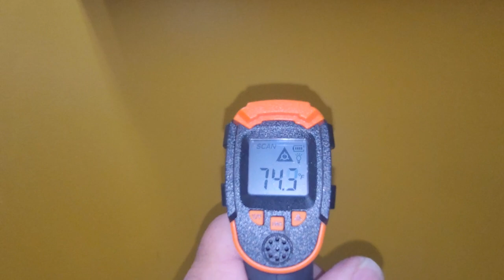Quick 'n' Easy DIY allows 2 inexperienced grads to connect refrigerant and electrical in 5 minutes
How mechanically inclined do you need to be to connect a mini-split, anyway?  Turns out, not very, as recent college grads (go Merced Bobcats!) pull it off in around 5 minutes!  Forget your unreliable handyperson or your neighbor's friend.  Forget buying all of the otherwise-useless mini-split installation tools, let alone learning to use them.  Go Airspool Quick 'n' Easy!

Want the advantages of a high-efficiency mini-split, but worried about the installation process? Airspool allows you to avoid the friction of hiring a stranger, owing a favor, or buying and attempting to learn how to use a bunch of tools you'll never need again. Plus, Airspool allows you to (optionally) connect solar panels to boot! to get one. Airspool Quick 'n' Easy is a true DIY solar-powered mini split.

Rating:  12,000 BTU
SEER2:  22 (note:  SEER2 is the new, more-stringent Energy Star test)
HSPF:  8.5

All the benefits of our standard high-efficiency 22 SEER2 system when running on grid, infinite efficiency free free free when running off-grid, and a combination of the two when running hybrid using both solar and grid (or inverter) power.  But, much, much less installation friction.  In fact, you'll be able to attach the inside and outside unit in around 5 minutes.  How?  The refrigerant lines twist to connect, and are precharged, so no vacuum pump, nitrogen tank, manifold gauge set, torque wrench, adjustable wrench, your brother-in-law, your neighbor, etc. are needed.  Same with the communications control wires...just twist to connect.  And, the UL-approved correct-amperage electrical cord is not only included, but it's also pre-installed.  So, much free cooling.  So little time, effort, money for tools or a 'contractor,' and anxiety.  Give our patent-pending, soon to award-winning, soon to be cherished by you Quick 'n' Easy a whirl.  Like our standard model, in addition to a 3-year parts, 5-year compressor warranty, this system also has a 1-year buy-and-try guarantee.  Return it and get all of your money back if it doesn't exceed your expectations.

What tools do I need for the Quick ‘n’ Easy?

You need a drill, ideally a hammer drill to get through your wall.  Heck, a nut driver will even work in a pinch. That’s it!  We’ve included…
• A pre-installed 110 – 120v electrical cord, UL and amperage approved for the unit.  No need to fetch one from the store, strip it, and attempt to connect it.
• A pre-installed communications cable for the inside and outside units.  No need to awkwardly thread the cord through the back of the indoor unit and use your bifocals do properly attach each connector to the indoor unit terminal block.  And, no need to install the cord on the outdoor unit terminal block, either.  No need to worry about the order of the wires or the grounding.  We’ve done that for you.  Just twist to connect the male connector onto the female connector located at the outdoor unit.
• The hole saw, necessary for getting a hole through the wall for running the line set.  This hole saw is better than any we’ve found in the market.  It goes through concrete, drywall, brick, and wood.
• Drill bits, used to put the wall anchors into the wall for the indoor unit mounting bracket and the remote control bracket.  We’ve included both a mason bit and a standard bit, so for either type of wall, you’re covered.
• A Phillips bit, used to screw in the screws for the indoor unit mounting bracket and remote control bracket.  So, you won’t even need a screwdriver.
• We didn’t include a hex wrench like on our standard model.  Why?  It’s not needed!  The valves are already opened on the outdoor unit. You just need to screw together the line set using the preinstalled self-sealing quick connectors on both the high and low-pressure refrigerant lines.
• A miniature level, for making sure the indoor unit mounting bracket is level.
• Gloves, to make it easier to connect the self-sealing connectors on the line set by hand.  No wrenches are needed!
• Pre-installed solar whips with MC4 connectors attached to the corresponding MC4 connectors on the outside unit, and a DC disconnect to attach to these whips.  Just add solar!
• What other tools aren’t necessary for installing the Airspool Quick ‘n’ Easy?  Among other things, a vacuum pump, a nitrogen tank, a manifold gauge set, wrenches (including no need for a torque wrench), wire cutters, wire strippers, and a crimping tool.  These really add a lot of time, effort, and money which now isn’t necessary